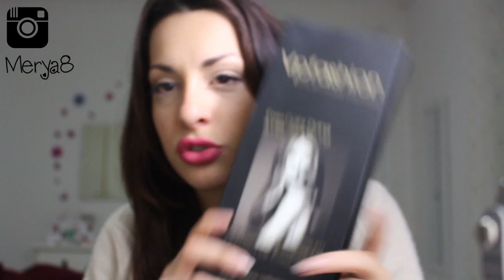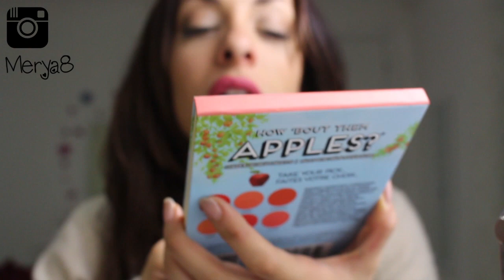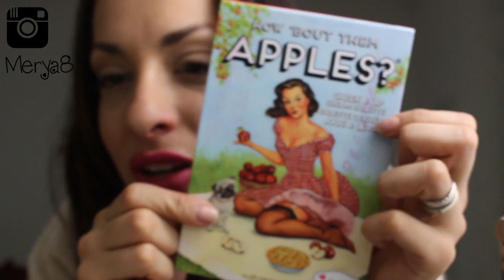Tempo di PARTENZE! haul e sorpresina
in questi mesi ho diversi impegni che mi porteranno anche a  spostarmi un po. ve ne parlo nel video :)
indosso pastello nevecosmetics orchidea.

sarò al Cosmoprof 2015 il 22 e 23 marzo cioè domenica e lunedi.
per le altre cose non vedo di mostrarvi i vlog.

VPFASHION extension
le mie sono 220g

THE BALM
the balm mary lou manizer
the balm how bout them apples
the balm rockstar palette
the balm lipgloss boom
the balm girl lipstick mia moore
the balm girl lipstick